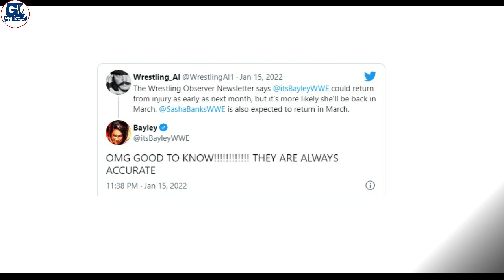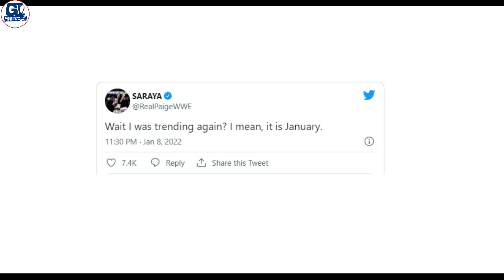Jon Moxley RETURN SCRIPT- 11 Surprise Royal Rumble Return 2022 ft. AEW Moxley, CM Punk, Daniel